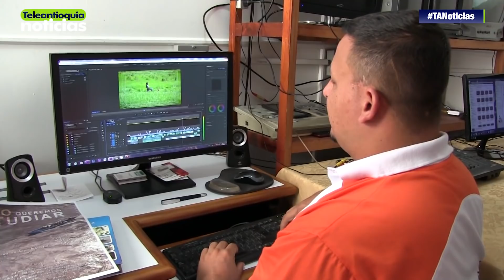Un grupo de niños cruza el río Cauca para llegar a estudiar a Jericó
Todos los días un grupo de niños cruza el río Cauca para llegar a estudiar a la Normal Superior de Jericó. Todo este gran esfuerzo lo hacen para alcanzar su sueño: ser profesores.

-Teleantioquia Digital-